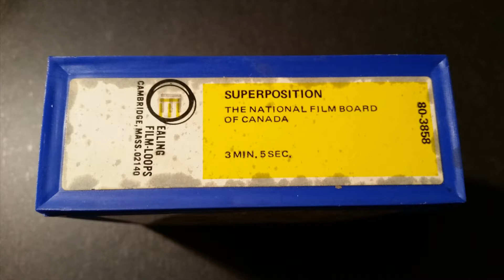Ealing Film-Loops 80-3858 - Superposition